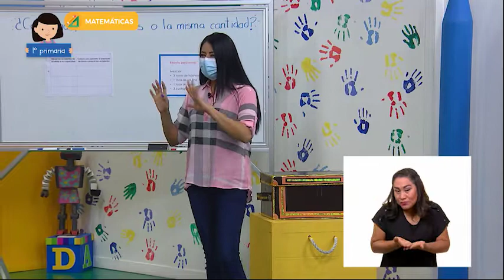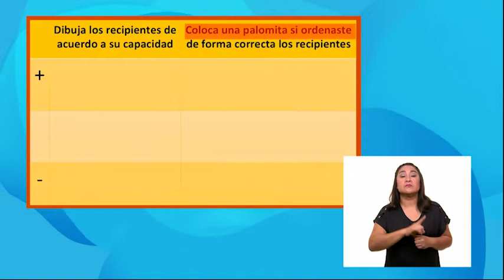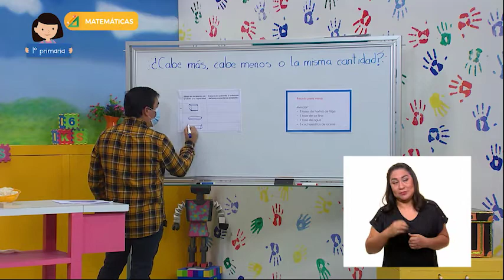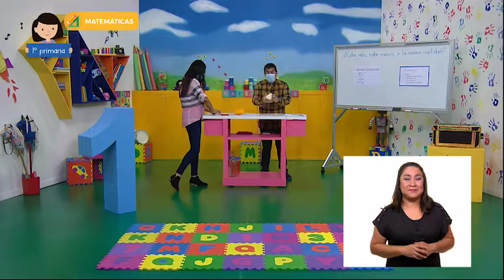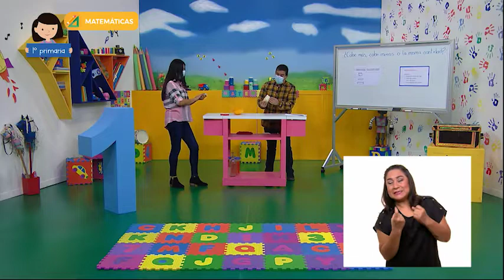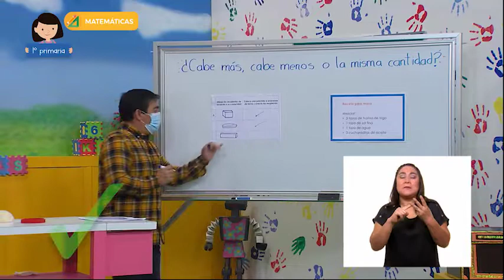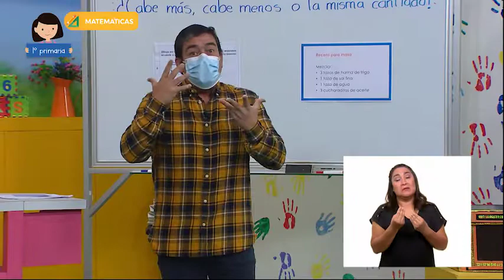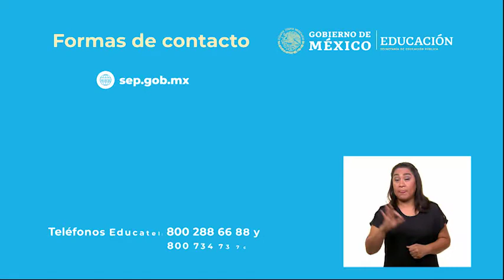1º Primaria - Matemáticas - ¿Cabe más, cabe menos o la misma cantidad?